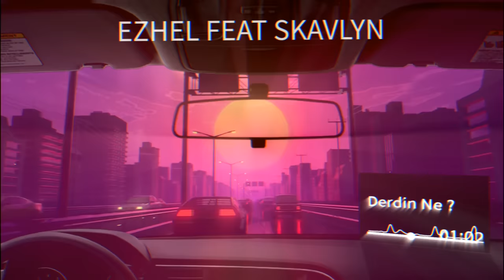Ezhel Feat Skavlyn - Derdin Ne ?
Derdin ne şarkımızı dinlemek için tıklayınız ezhel ile skavlyn'nin yaptığı harika bir şarkı Ezhel & Skavlyn
Ezhel - Derdin Ne ? feat. Skavlyn

Derdin Ne ? Skavlyn Ezhel Şarkı Sözleri :
Sabah alarmım midemin ağrısı ve sadece bir dal sigara
İyi gelir artıkın yaşarım her gün şu iğrenip kaçtığım
Dünyada ruha çare değil benim açlığım
Sabır taşım çatlar çocukluğumu hatırladım çat pat
Tek derdim ağaçlara tırmanıp sarkmak
Şimdiyse geçirmek şu yılları saf saf
Hatırlamıyorum lan neydi mesela
Beni mutlu eden oluyordu belkide salak
Dikiyom sabah kafeini kafama
Çektiğim her duman okur beynime sela
Düşünceler var kafamda beni ele geçirdi
Paranın hırsı zamanla insanlar oyun oynar yalanla
Ama gelde şunlara laf anlat

Dert yine bana dert oldu
Yarınıma hapsoldum çarem varmı yokmu

Düşündüğün herşey olurmu hava güneş bulutlu ve burda dururdum
Kahvem ve sigaram yanımda hep  olurdu   o varken hayatımda ki hep doluydu
Güneş açtı benim kalbimde hayatın benimle olan biten derdi ne
Anlayamam vazgeçtimde buna kendimce ruh ikizimle ben yaşarken derdin ne ?

Tatlı konuşmanda benim vazgeçilmezim
Parmak uçlarımla saçlarınla hep gezinmişim
Değerlimdin benim her zamanda hiç değişmedin
Çabaladık hiç durmadan yine hep prensesim

Belki geçer düşünmemde çok ender insanlarda zamanla da gelip geçerler
Bunu çok anlatmama gerek yok bilirler
Çaremizde varmı yokmu bunu bilemem ezhel anlatırda bunu hiç değişmez